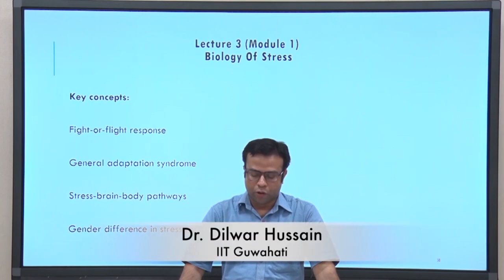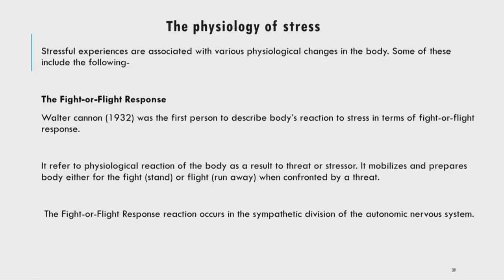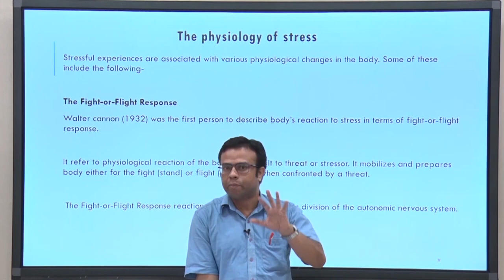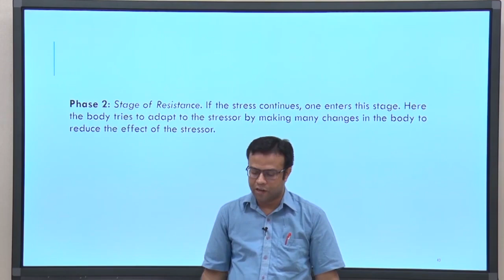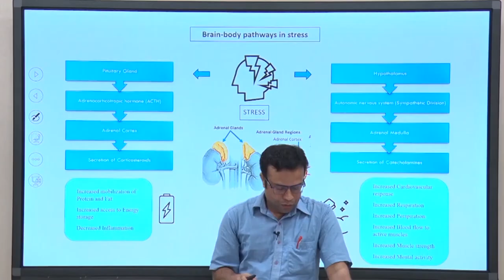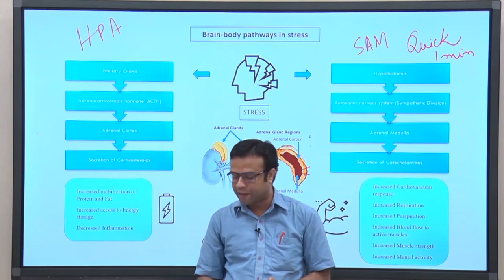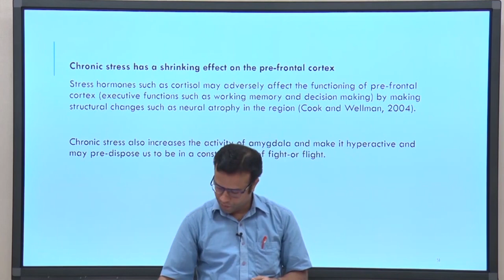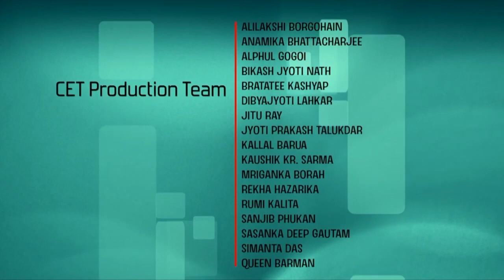Lec 3 : The Biology of Stress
Subject : Psychology